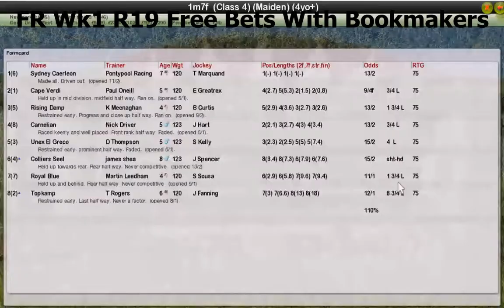FR Wk1 R19 Free Bets With Bookmakers